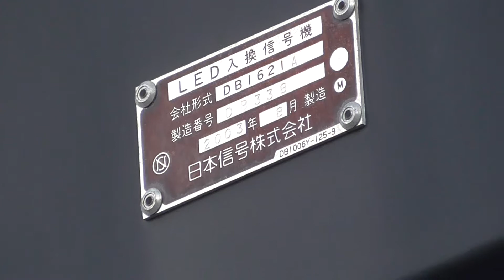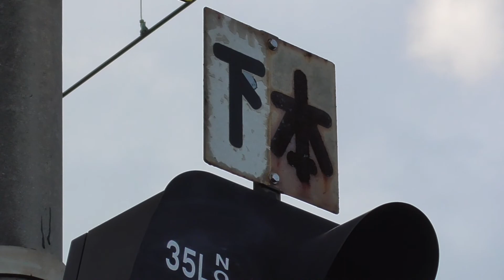LED入換信号機DB1621A LED shunting signal【Railroad signal】jp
日本信号株式会社